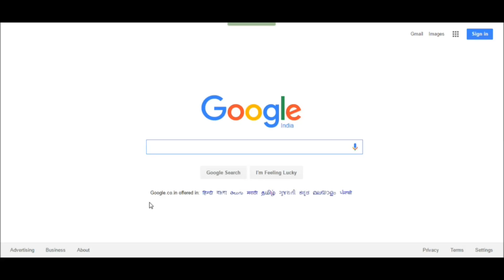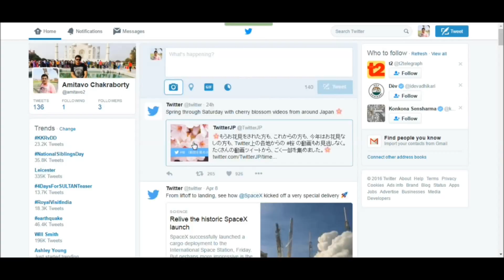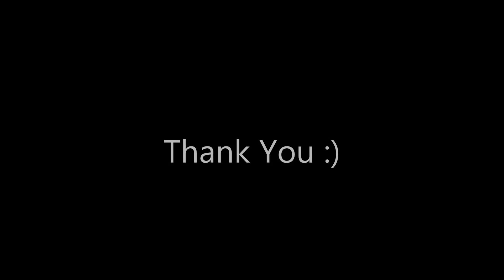Twitter - Sharing and watching videos on Twitter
Sharing and watching videos on Twitter